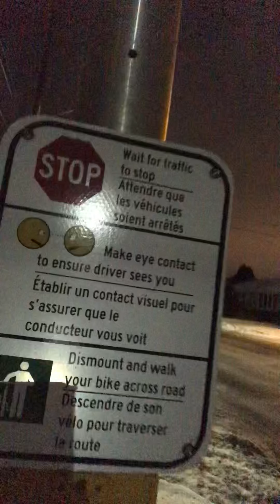On My Way Home 🏚 ChristmasLights 🎄